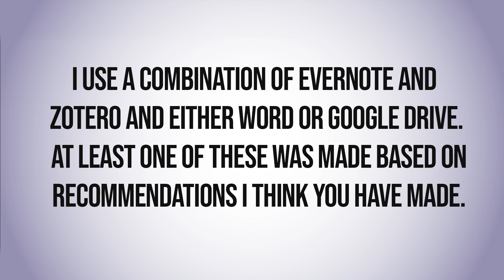The Write Question #144: How to improve your research skills